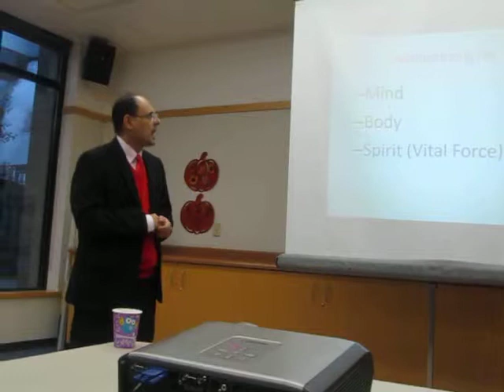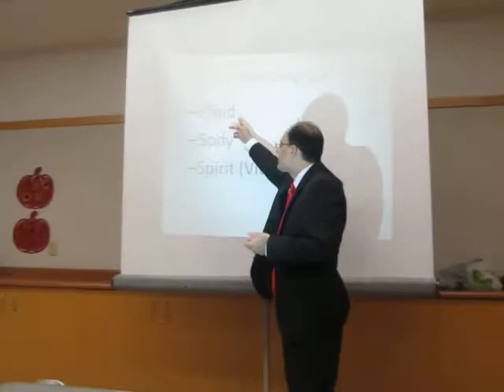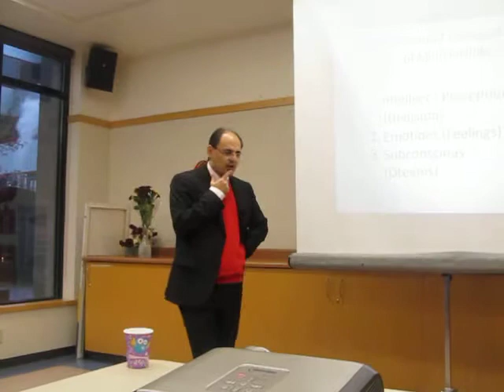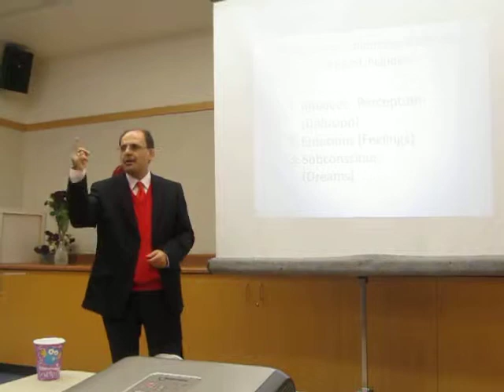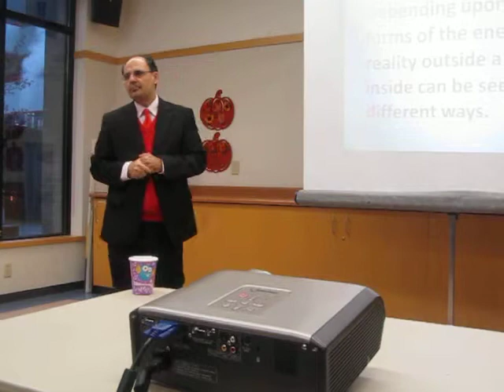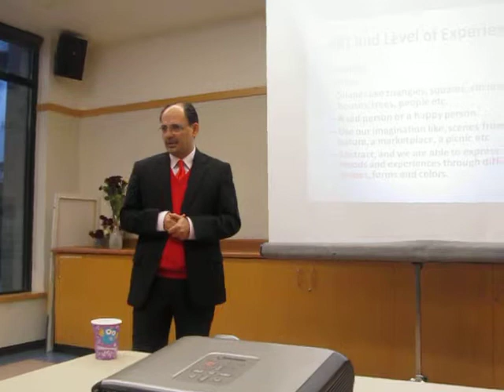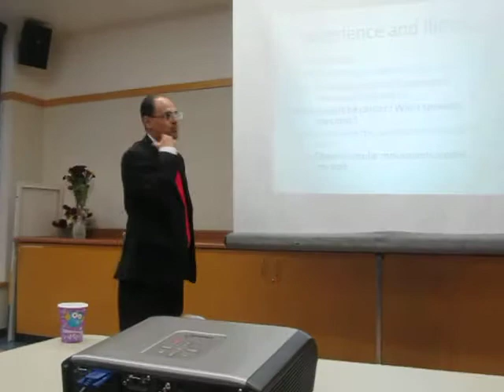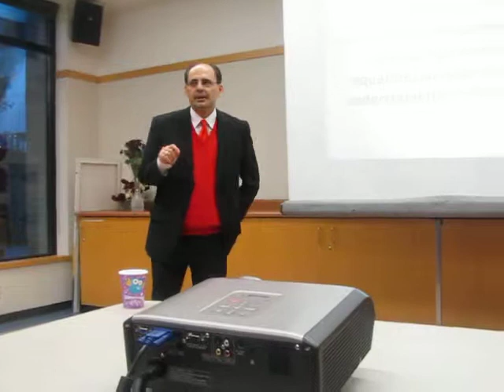006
Homeopathy and chronic diseases  Part-2